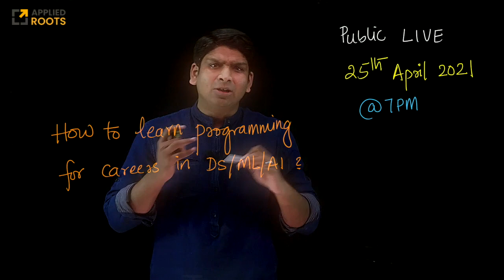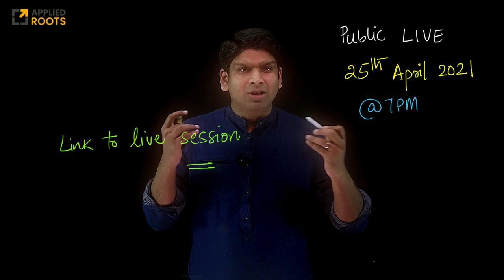Public Live on 25th April 2021: How to learn programming for careers in DataScience/ML/AI.